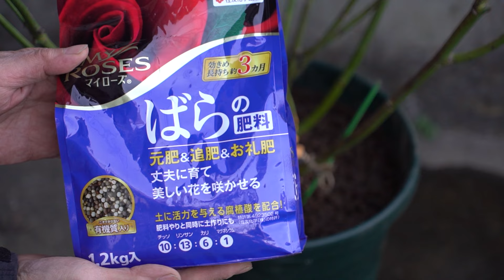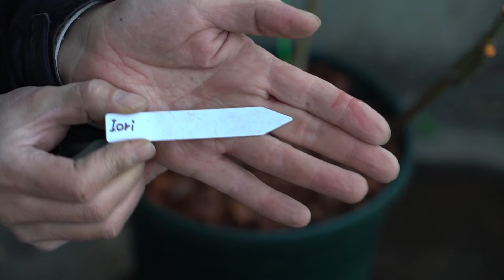【ローズシリーズ 2024 No.5】 和ばら”いおり”の植え付けと"あおい"の悲しいおはなし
ローズシリーズ 2024 第5弾！
和ばらの相性で親しまれるF&Gローズシリーズの和ばら”いおり“の剪定と植え付けの様子をお届けします。”いおり“は”あおい”の枝替わり品種なのですが、去年、成長点の下からカミキリムシに入られて、気付くことが出来ず枯れてしまいました・・・。手に入れにくい薔薇になってしまった品種なので、残された”いおり”を大切に育てていきたいと思います。

▶培養土配合の参加動画
【ローズシリーズ 2024 No.2】 薔薇の剪定・植え付け～アイスバーグをメインに～

▶薔薇の培養土（大苗） 配合レシピ 2024
① 基本培養土（10ℓ）
　赤玉土中粒：ピートモス：もみ殻くん炭＝7：2：1
② 基本培養土をグレードアップ　（①の基本培養土10ℓに以下を添加）
ヤシの実チップ2ℓ
マグァンプ中粒：さじ3杯
オルトランDX粒剤：大さじ2杯
有機石灰：大さじ2杯

00:00 オープニング
00:23 今回の動画概要～”あおい”と2いおり”～
03:22 剪定
04:02 癒合剤”トップジンMペースト”の塗布
04:20 根鉢チェックと根切り作業
05:56 “リキダス”1000培養液に浸漬
06:13 培養土のチェック・ゼオライトについて
07:59 ポットの紹介と選定
09:49 植え付け
14:07 “リキダス”1000培養液で水遣り
14:21 地上部の施肥
14:51 マルチング
15:19 ラベリング
15:31 “リキダス”1000培養液で2回目の水遣り
15:55 エンディング